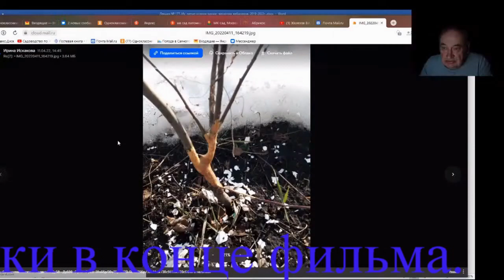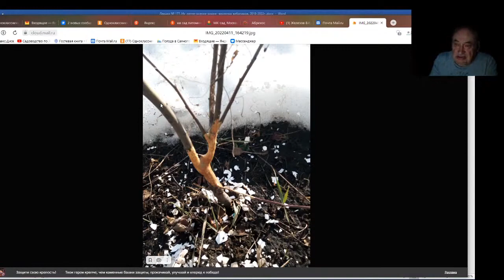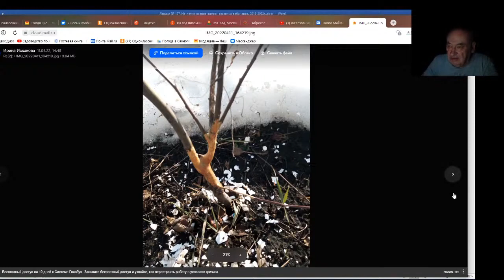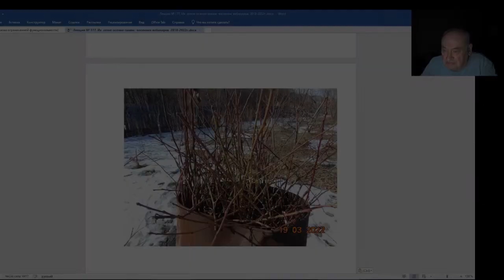Железов Валерий Вебинар 178 Молодые деревца объели мыши